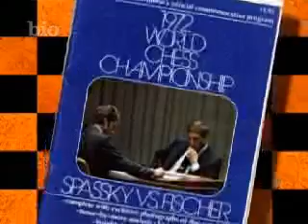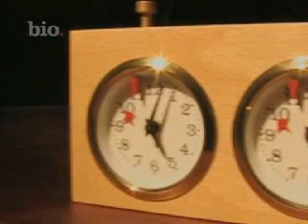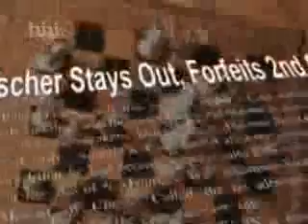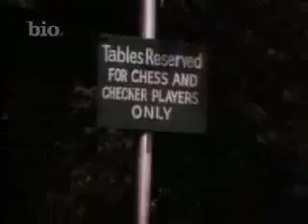Bobby Fischer - Documentary Part 3 of 5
A chess legend.